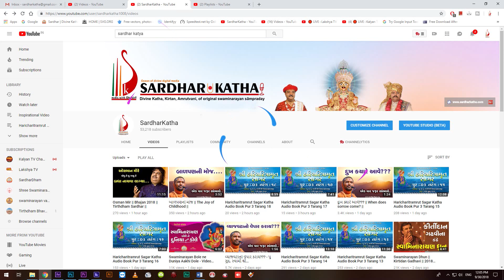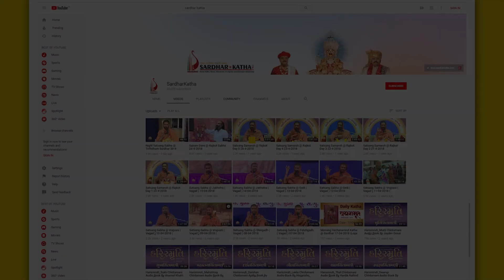Dwarikano Nath Maro (દ્વારિકાનો નાથ મારો) By Jigneshdada @ Tirthdham Sardhar